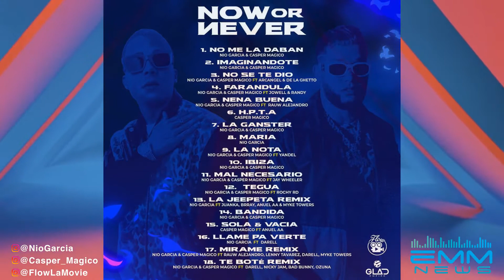EMM News - Nio Garcia and Casper Magico New Album on the way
Over the weekend, Nio Garcia, Casper Magico and their producer Flow La Movie posted the cover and track list of their new upcoming album
titled “Now or Never”.

Nio and Casper who’ve been collaborating for some time bring us this long awaited album featuring music with some of regggeaton’s favorites like Myke Towers, Jay Wheeler, Archangel, Jowell y Randy among others. The album consists of 12 new songs and 6 of their biggest hits including the explosive chart-toppers “Te Bote”, “La Jeepeta” and “Mirame” (Remix).

For more artist news, follow us on emm360.com.